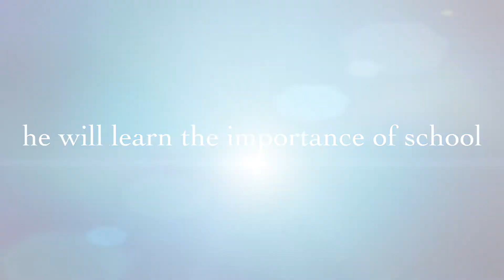first day @ school